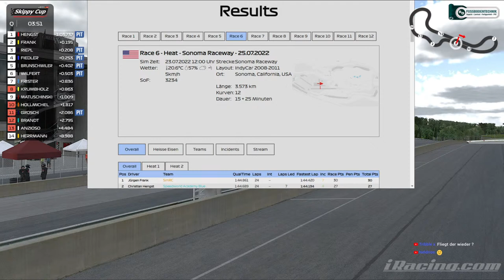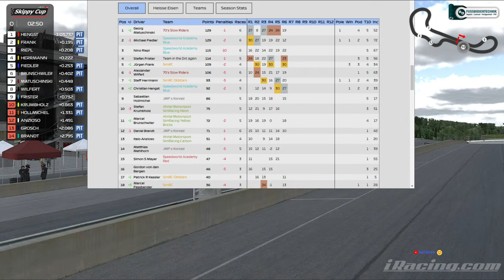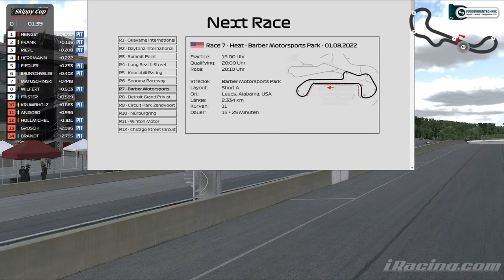Skippy Cup S20 R07 Barber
06:45 Rennen 1
29:40 Rennen 2
57:20 Interviews